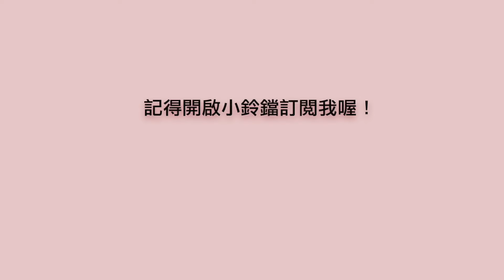【MUKBANG】80年代復古的四川火鍋馬路邊邊，花膠雞鴛鴦鍋居然有10個大的花膠！香菜嫩牛肉，小蘇肉和紅糖糍粑吃的停不下來，性價比超高！還有很多免費的小菜！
代復古的火鍋馬路邊邊，花膠雞鴛鴦鍋居然有10個大的花膠！香菜嫩牛肉，小蘇肉和紅糖糍粑吃的停不下來，性價比超高！

我的頻道是紀錄在美國留學的生活，美食開箱，惡搞系列，對比兩國之間的食物，少部分會有其他主題比如感情類別，但是大部分是關於我在美國是怎麼生活的。如果你對留學在美國有什麼想要知道的東西，或者你希望我可以做什麼樣的視頻幫助到大部分的人可以留學告訴我！
大多數的視頻會先做what i eat in a day, what i eat in a week的主题。视频里会大部分记录我平时做什么菜还有吃什么。

相機：
Canon80D/Canon GM II/Canon 50D/Iphone 12 pro Max/GO PRO 9
剪輯軟體：Adobe PR/ Final cut

喜歡的youtuber:

愛莉莎莎 Alisasa，THEKELLYYANG,JESSCIZ ZHANG, Michelle choi,Belida Chen,三原JAPAN,黃氏兄弟，子时当归，Cody Hong, Dumpling Soda,艾倫葛格，Jeff&Inthira,creziejulia,一隻阿圓，劉力穎,Mr&Mrs Gao,
沛莉一家闖美國 Peri Vlog,千千進食中，The Audrey 歐追，韓勾金針菇，肌肉山山